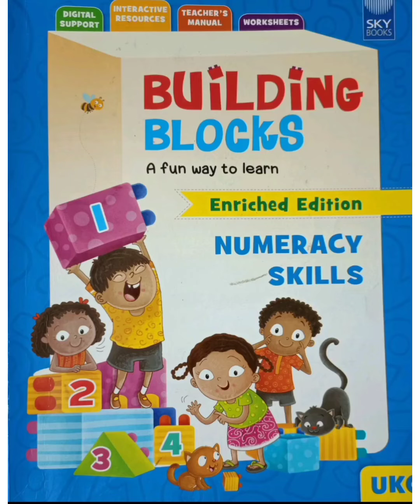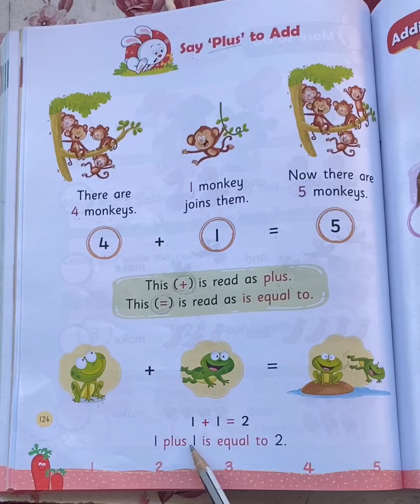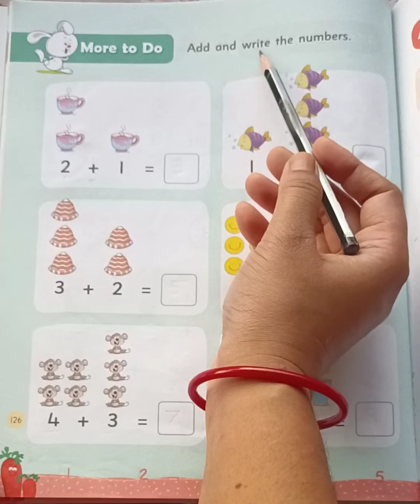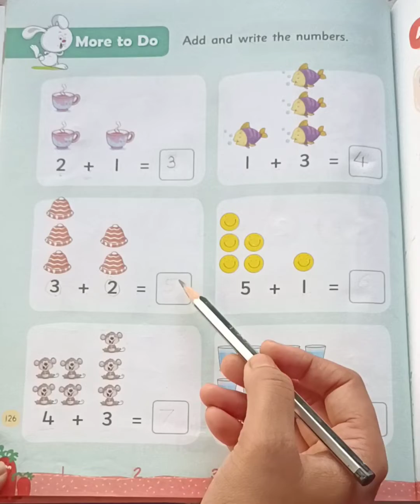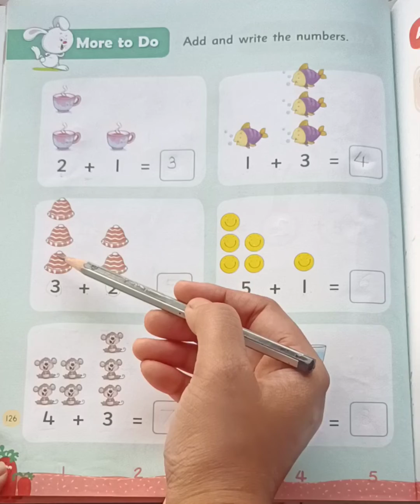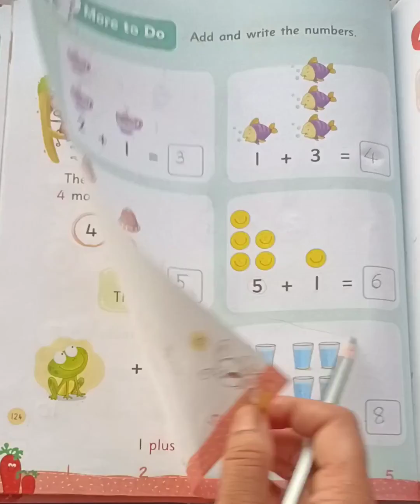UKG Sky Books Numeracy Skills Book Page no.124,125 and 126) Addition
In this video you will learn about addition with the help of pictures